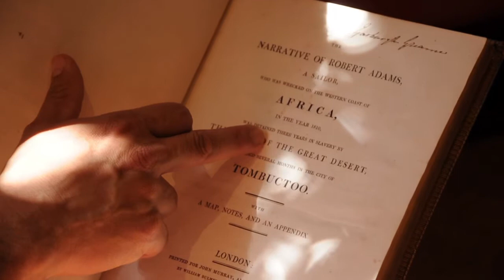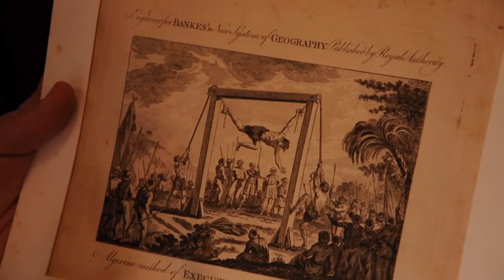Timbuctoo and Robert Adams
This has been an obsession of Tahir Shah's for many years, and now he's ready to release it to the world: the story of Robert Adams, an American sailor who was shipwrecked off the coast of Africa and immediately enslaved. His upcoming book, Timbuctoo, is trying to pull people into the life and ordeal of Robert Adams, and how someone with unbelievable odds stacked against him could survive.